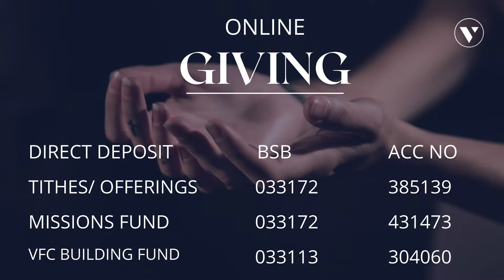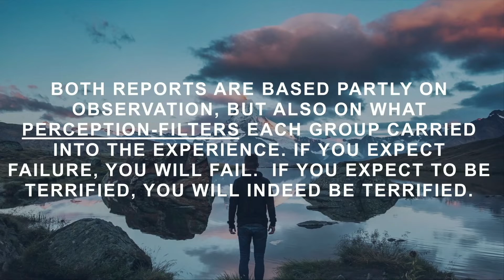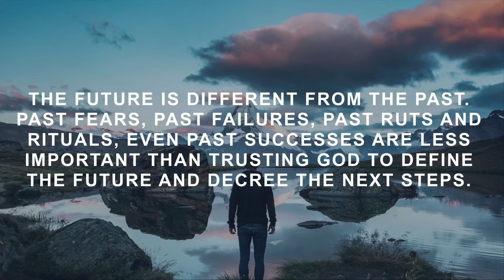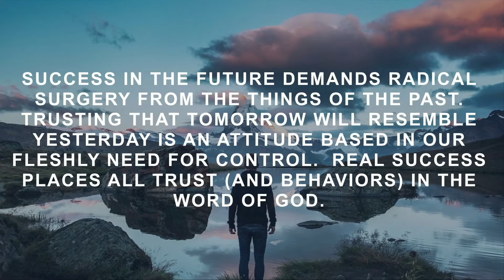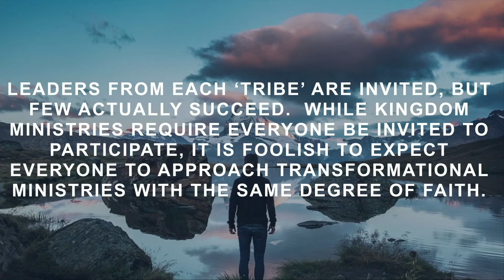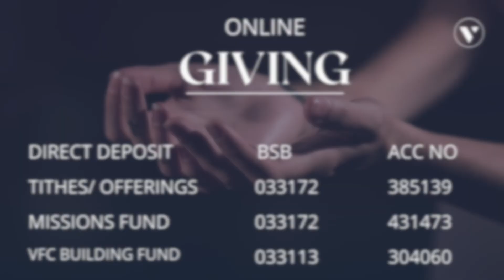Progressive Revelation of His Plan Part 1 |Victory Family Centre Melbourne| Ps. Ray Chee | June 2022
Thank you for joining us today! Ps. Ray gives us a great message on Progressive Revelation of His Plan

We would love for you to share and Like the video

Free Stock videos by Videezy